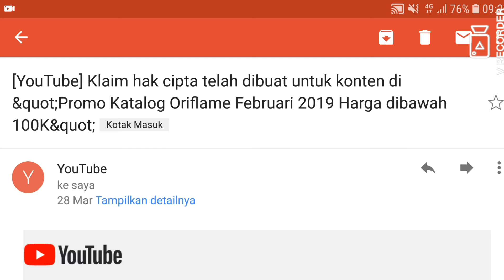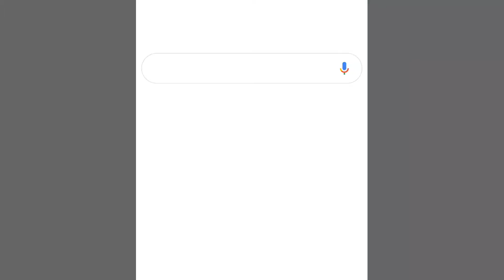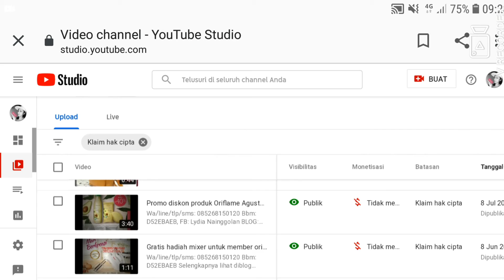Cara Melihat Video Kena Klaim Hak Cipta di Youtube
Cara Melihat Video Kena Klaim Hak Cipta
Penting untuk kita ketahui jika ada video arau konten terkena klaim hak cipta. Dan jikapun ada, video tersebut bisa diperbaiki.. jadi jangan dihapus yaa 😊
Video ini isinya Cara Melihat Video Kena Klaim Hak Cipta jika terlewat membaca email pemberitahuan..

Tonton sampai selesai yaa..
Semoga bermanfaat dan jangab lupa klik